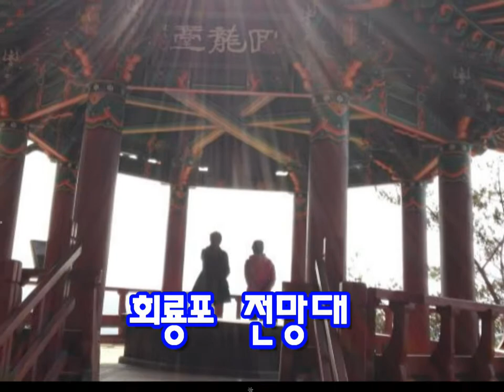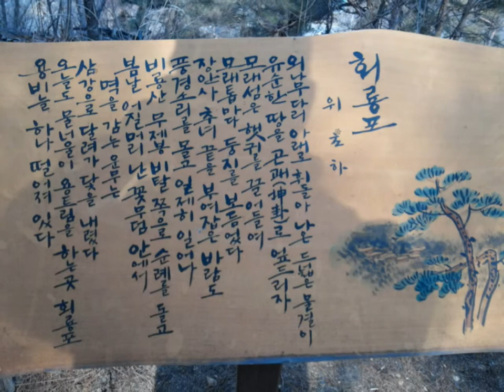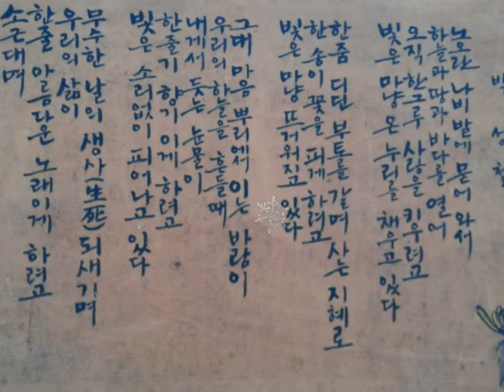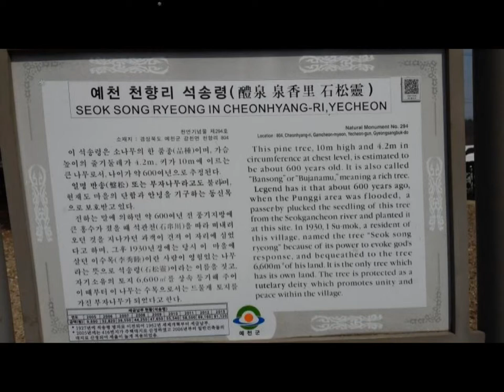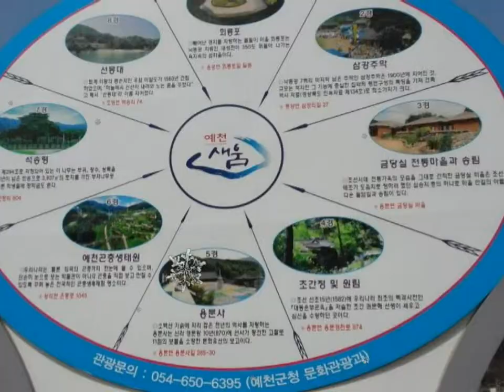150329 안동,예천